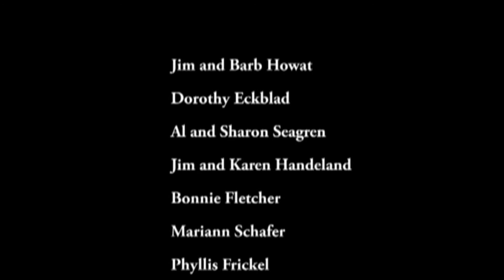50 & Free - First Lutheran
Celebrating 50 years at 70th & A, original members of First Lutheran Church from 17th & A share memories about the church's move in 1965.